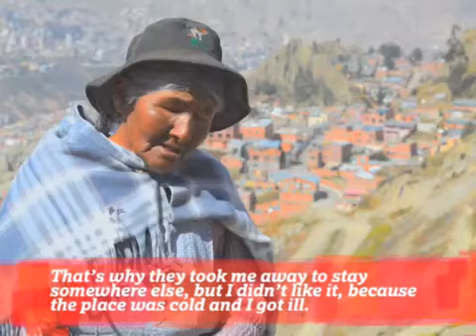White Brigades Bolivia